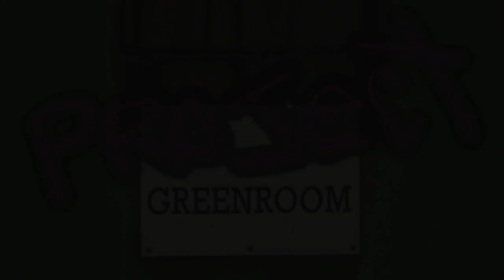Tom Gabel of Against Me! Project Greenroom Interview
We had the pleasure to chat with Tom Gabel of Against Me! before their headlining set at the Williamsburg Music Hall.  Watch and listen as he goes into detail about their new record label, Total Treble Music, how he started writing, and much more!